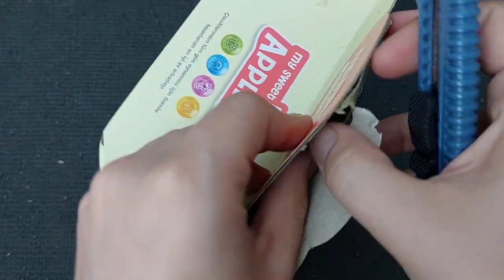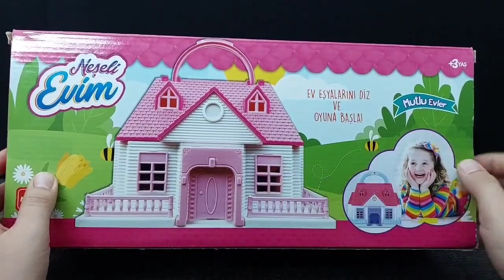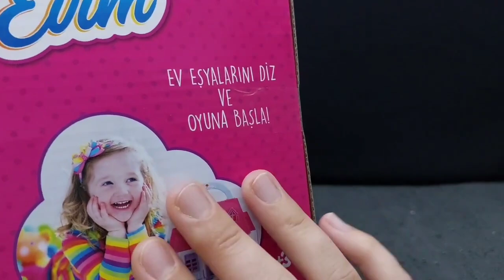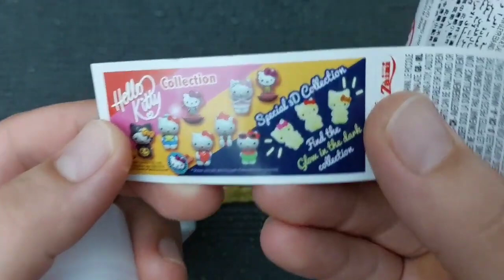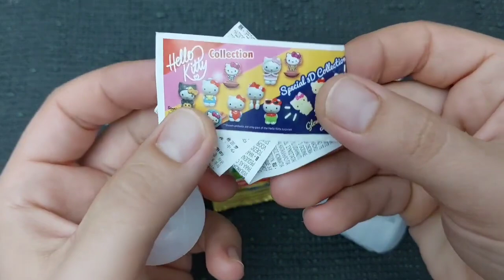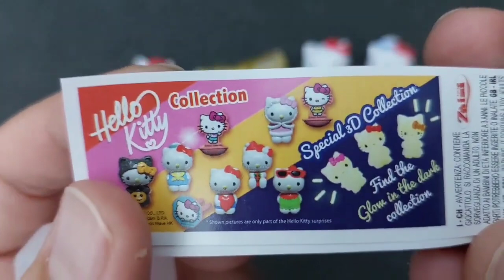Hello Kitty toys | 10 Minutes Satisfying with Unboxing Beautiful Barbie Doll kitchen Toys | ASMR